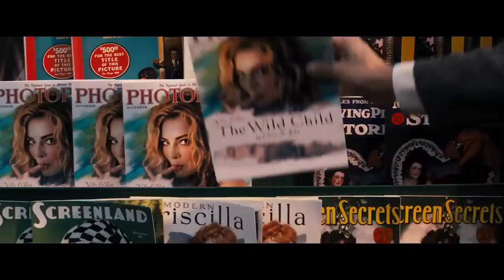BABYLON Official Trailer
In this new trailer for BABYLON, Brad Pitt and Margot Robbie star as former lovers struggling to escape the grip of a psychotic leader (played by Diego Bonet).

With stunning visuals and an intense plot, BABYLON looks set to be one of the year's most exciting films. Get a first look at the cast in this trailer, and be sure to watch it when it hits theaters this May!
In this trailer, we follow the epic journey of Jad Balfour (Brad Pitt), a British hostage-taker in the Middle East who is unexpectedly freed and comes home to discover his father has been killed. Jad must set out to avenge his father's death and take back what is rightly his. Joining him on his
dangerous quest is his ex-wife and Babylon scriptwriter, Fiona (Margot Robbie), as well as a team of mercenaries.This BABYLON trailer will leave you on the edge of your seat!